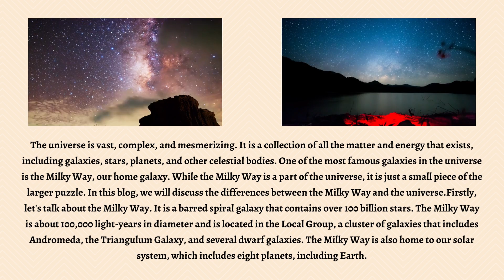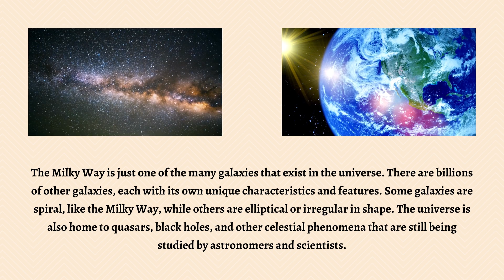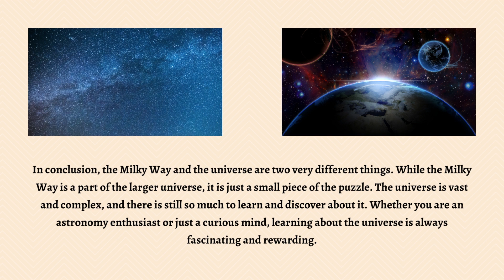Difference Between Milky Way and Universe | Milky Way vs. Universe: What's the Big Bang Difference?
Are you curious about the difference between the Milky Way and the Universe? In this short video, we'll explain what sets them apart. Learn about the scale of these two concepts, their boundaries, and how they each contribute to our understanding of space. Discover why galaxies such as ours are part of a much larger cosmic picture. Don't miss out on this opportunity to explore the mysteries of our universe! Watch now to understand more about how these two terms differ from one another.